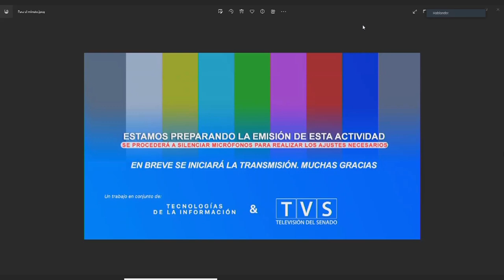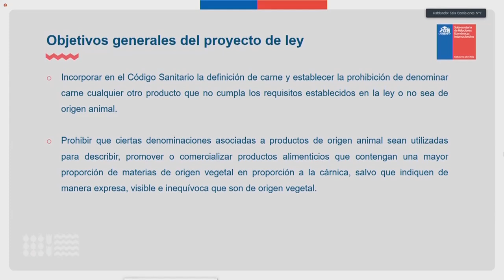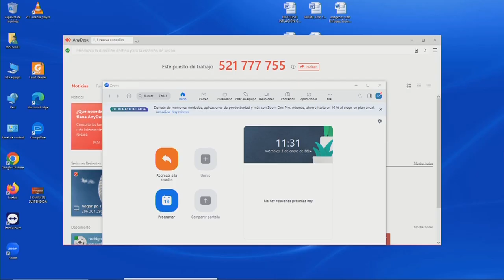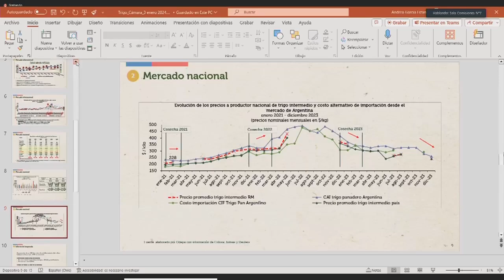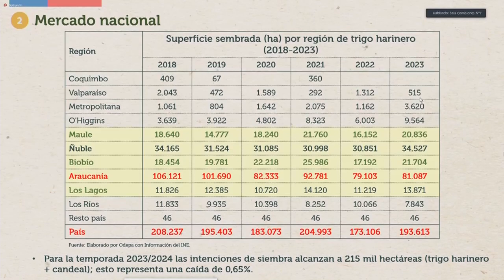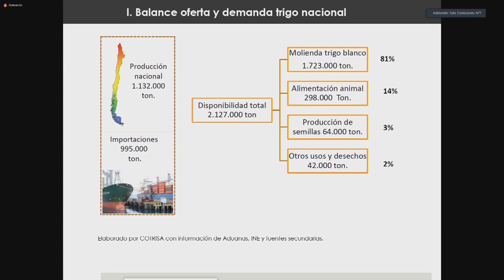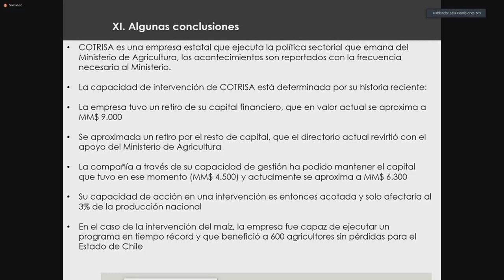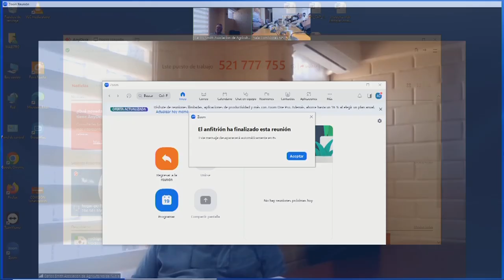Comisión de Agricultura - 03 de Enero 2024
HORARIO: 11:00 a 12:30
MATERIA: 1.- ( Bol.N° 12599-01) Conocer el resultado del proceso de consulta a los demás Estados miembros de la Organización Mundial del Comercio, respecto del proyecto de ley que modifica el Código Sanitario para definir el concepto de carne y prohibir dar esa denominación a productos que no sean de origen animal, boletín 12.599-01
2.- Con el objeto de recibir a representantes de productores de trigo para que expongan la difícil situación del sector.